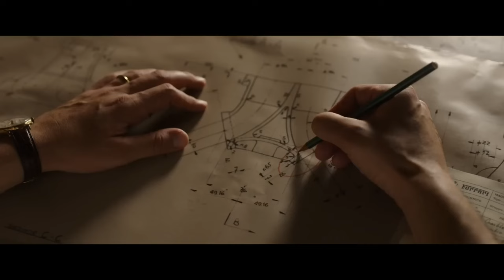Official Trailer - FERRARI (2023, Adam Driver, Shailene Woodley, Penélope Cruz, Michael Mann)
Theatrical triler of "Ferrari" by Michael Mann. Starring Adam Driver, Shailene Woodley, Giuseppe Festinese, Alessandro Cremona, Derek Hill, Leonardo Caimi, Penélope Cruz, Gabriel Leone, Michele Savoia, Jacopo Bruno, Domenico Fortunato, Damiano Neviani, Giuseppe Bonifati, Valentina Bellè, Giuseppe Attanasio, Sarah Gadon, Jack O`Connell, Patrick Dempsey